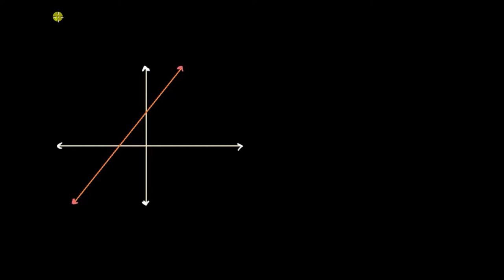ಸಮರೂಪತೆಯನ್ನಯ ಬಳಸಿ ರೇಖೆಯ ಇಳಿಜಾರು ಸ್ಥಿರ ಎಂದು ಸಾಧಿಸುವುದು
Original Title : Proving slope is constant using similarity